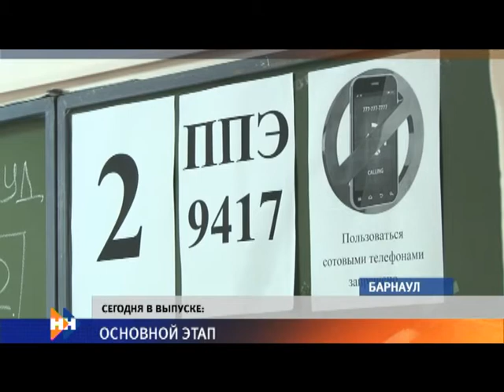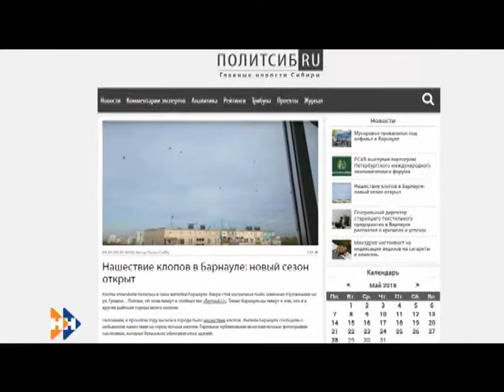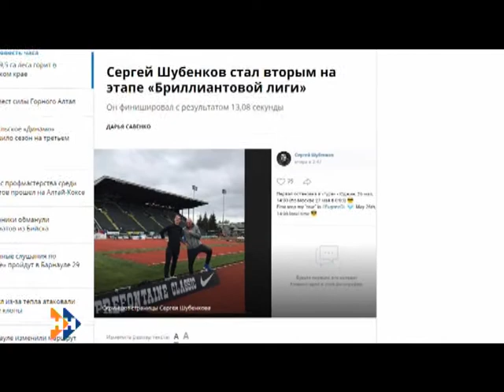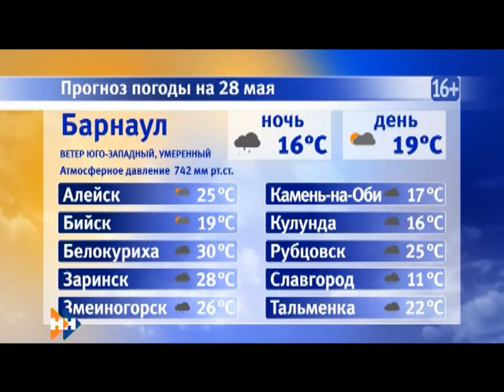Информационная программа «Наши Новости». 28.05.2018. Дневной выпуск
Смотрите в выпуске:

• На старт, внимание… без паники. Для 13-ти тысяч выпускников алтайских школ сегодня началась пора экзаменов;
• Второй сезон с неприятными насекомыми. Барнаул снова заполнили лесные клопы;
• Первый и самый крупный в России. Когда и где в Алтайском крае появится геопарк?

Эти и другие темы обсудим в дневном выпуске новостей.